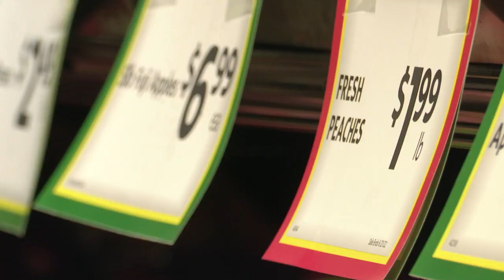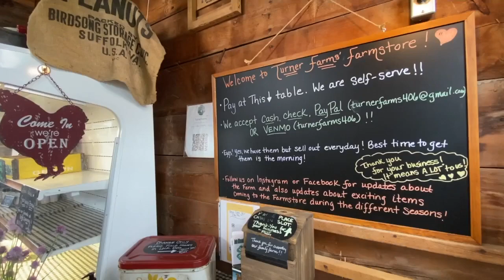Inflation hitting Montana grocery stores, farm stands